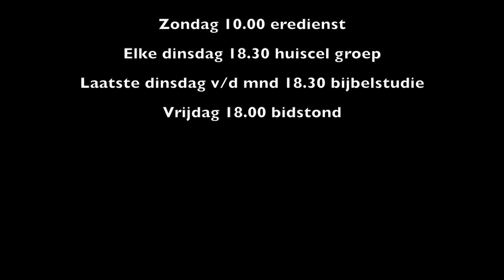The Best Is Yet To Come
Spreker: Henk Lemmert
Thema: Wandelen Met De Heren Dl.1